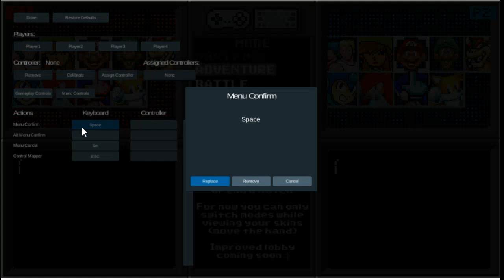Super CLASH Bros - 9 Minute Gameplay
I'll first state that this was ambitious to record of course and as a result of it, I have far too many files within this games record that I'm willing to admit to having.

Far in the beta stage, thus I will not give off flack of course. Seems to be another attempt at the Smash Flash formula which I am not a superb fan of, albeit I appreciate such effort where it is given of course.

Note: They have a fascinating taste in music choices and the multiple Link skins are possibly uncalled for of course.